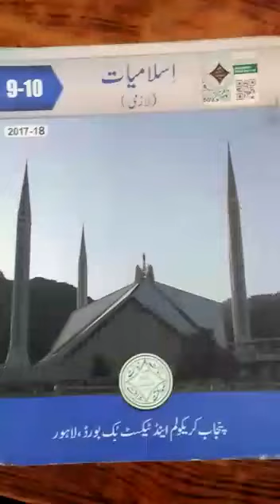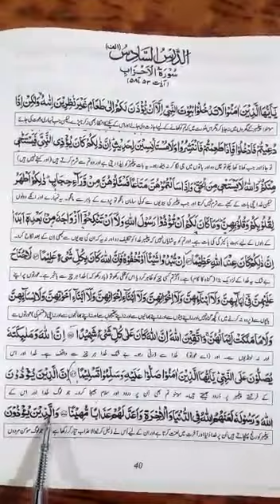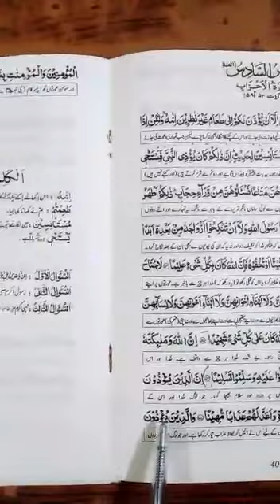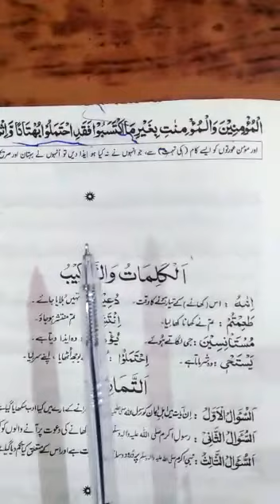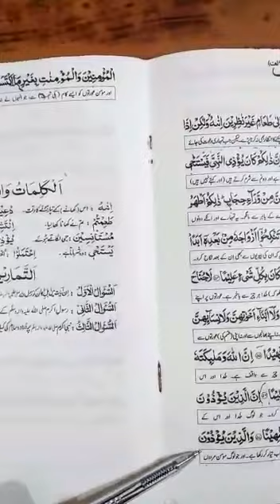Islamiyat compulsory 10th class lecture #30, 26th August 2020